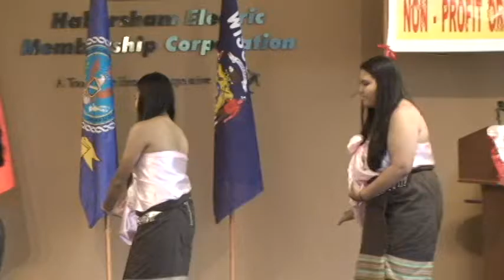FOP Habersham Dance Team (Sao Lao Muan Sern)